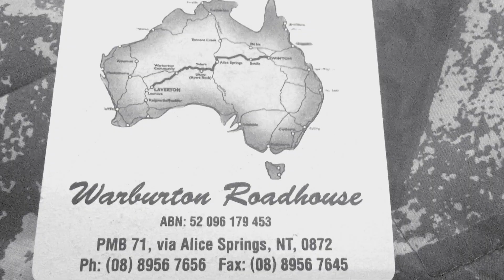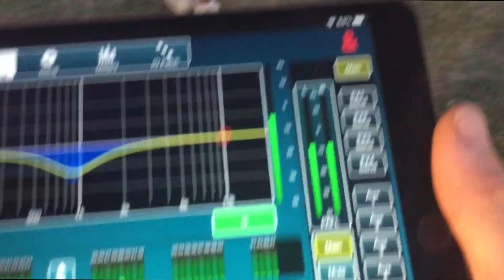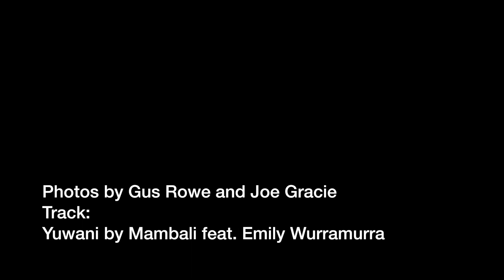Warburton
Another little home vid from the Sand Tracks tour - hadn't had much reception on the last couple of legs so posting them now. This one's from our time in Warburton, we lobbed during the desert dust up, which put us in the midst of a whole bunch of stuff.

Main Soundtrack song:
YUWANI - Mambali ft. Emily Wurramara
Released by Skinnyfish Music (2019)
Produced by James Mangohig and Michael Hohnen at Studio G
Mixed by Tony Espie
Mastered by Fred Kevorkian